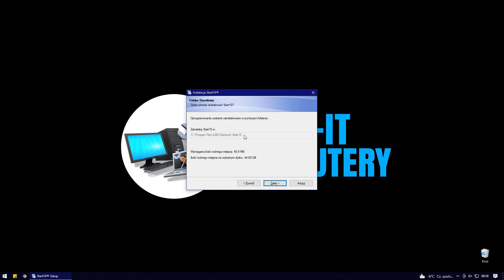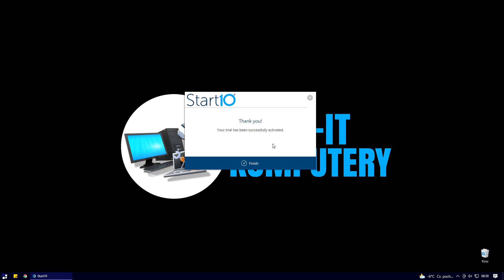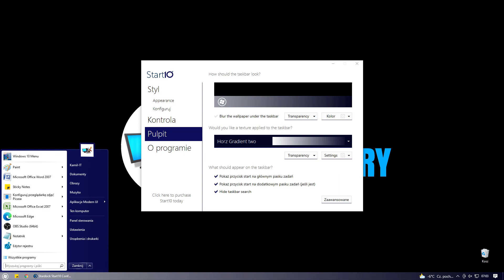Odmień wygląd Windows 10!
W tym filmie przyjrzymy się bliżej ciekawej aplikacji, dzięki której spersonalizujemy wygląd Windowsa 10. Zapraszam!